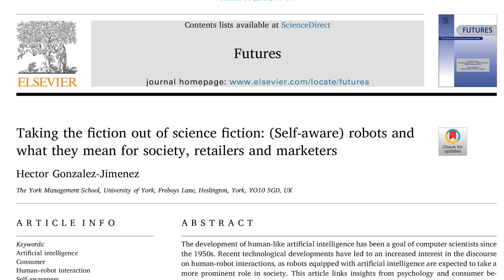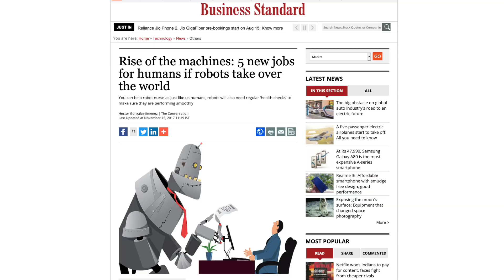Robots, society and the marketplace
Professor Hector Gonzalez is an interdisciplinary researcher interested in global consumer perceptions and human-robot interactions. In this video, he explains the consumer perspective on human-robot interactions considering the role of self-aware artificial intelligence (AI) he adopts in his research work.